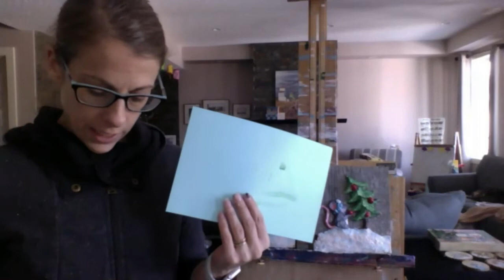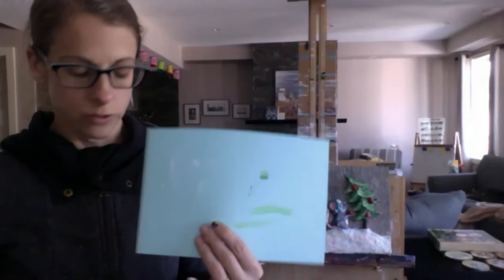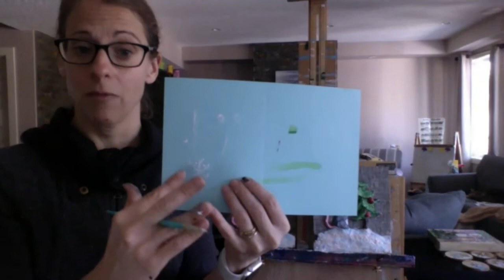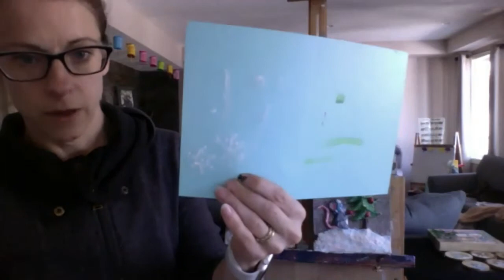Virtual Culture: Winter Relief Sculpture Jennifer Stables Pt. 2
Part 2! Create a unique, whimsical art piece to brighten your holidays! Join Jennifer Stables for this two-part virtual class where you will learn how to create a relief sculpture on wood using papier mache pulp. This class is made possible with the support of the Okotoks Arts Council.

List of Supplies:
· 1 wood board to use as a base (approximately 6”x6” to 8”x8” or similar sized rectangle shape)
- Any type of wood board will do… Jennifer will be using barn wood, but other suitable materials include wood cradle board, plywood, cedar plank, or particle board.
· Instant Papier Mache Pulp (celluclay or Fast Mache)- approximately 1 cup dry
- This is sold as a dry powder-like material. It can be mixed with water to create a papier mache pulp.
· Acrylic paint- approximately 15ml (1 Tablespoon) of each colour and 30 ml (2 Tablespoons) of White- red, yellow, blue, white, black.
- The brand of acrylic paint is not important- a craft acrylic paint brand will be fine for this project.
· Paintbrushes- one small round nylon brush for painting details (approximately size 3), one medium flat nylon brush for painting large areas (approximately size 8)
· Wire (for hanging)- This is optional. As a finishing touch, a wire can be strung from the top of the board by drilling 2 holes at the top of the board (one on each side).